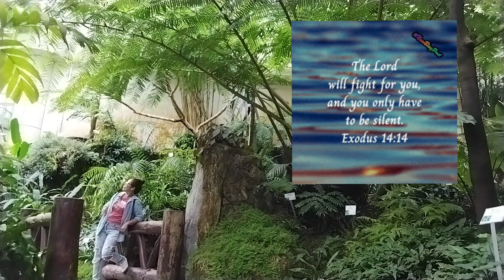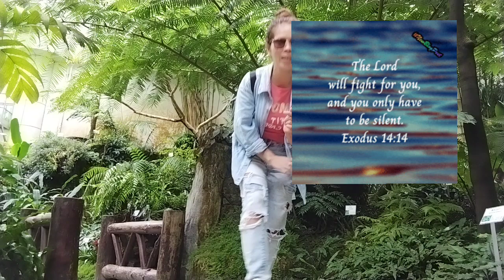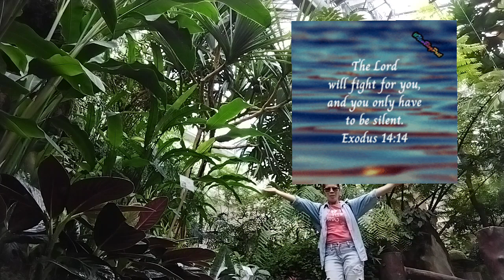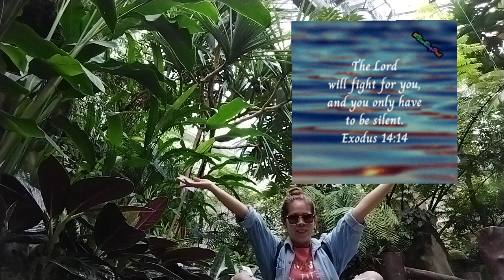FULL SUPPORT KAY VP INDAY SARA DUTERTE KAMI 💚👊 MEMORIES WITH BANATEROS AND DOC LORRAINE